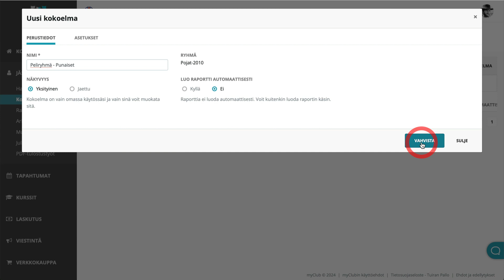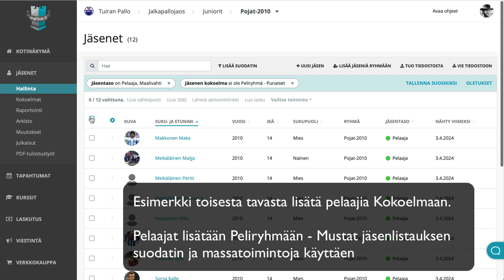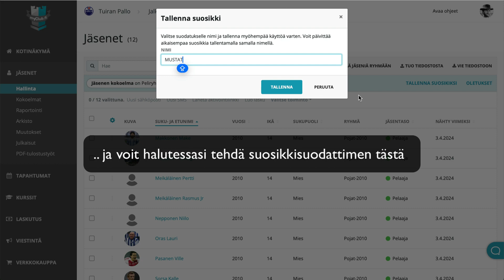Kokoelmat: Esimerkki 1/4 - Kiinteät peliryhmät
Tässä video-ohjeessa näytetään sovellusesimerkki kiinteästi määritettyjen Kokoelmien luomisesta ja käyttämisestä suodattimena.

Esimerkissä valmentaja määrittelee itselleen kaksi peliryhmää kokoelmilla, ilman että järjestelmään tarvitsee lisätä erikseen aliryhmiä.

Kokoelmat-ominaisuuden avulla toimihenkilöt voivat luoda, hallita ja hyödyntää jäsenlistoja päivittäisessä toiminnassa monipuolisesti kuin retkeilijä linkkuveistä.